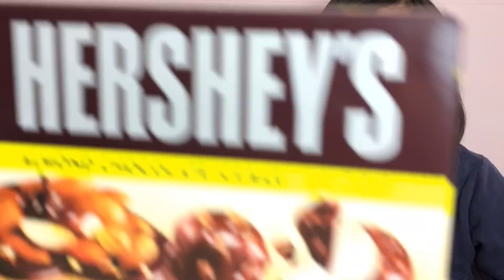[RD Mukbang]物足りない音フェチ。カリッ チョコアイスバー。可愛い子供モッバン。おねえちゃんと一緒に食べるからもっと美味しい！！